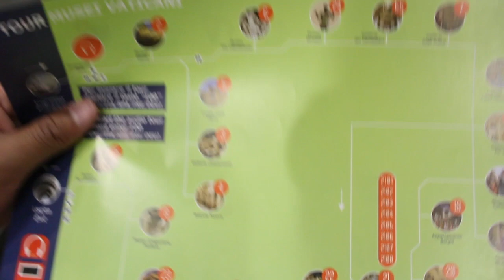ROME VLOG DAY 2 - VATICAN, BASILICA, TREVI FOUNTAIN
This video is about ROME VLOG DAY 2